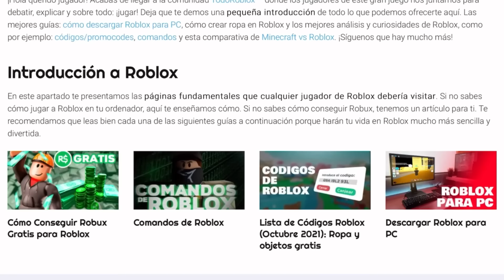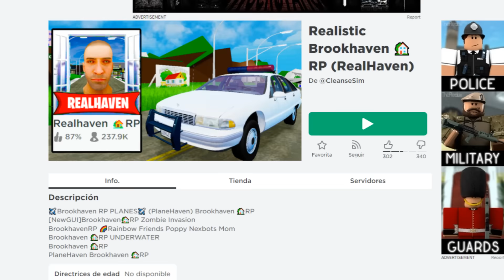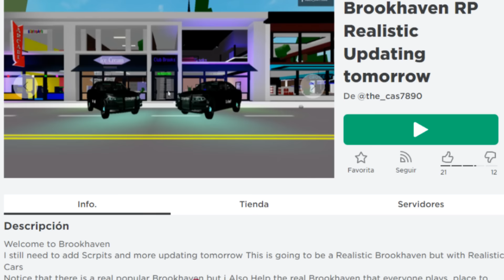BROOKHAVEN PERO ES REALISTA😱/Roblox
Hola chicos y chicas bienvenidos a un nuevo video🐥

Visita TODO ROBLOX